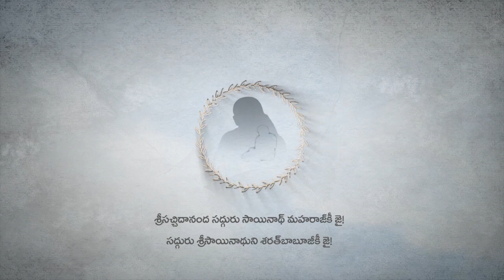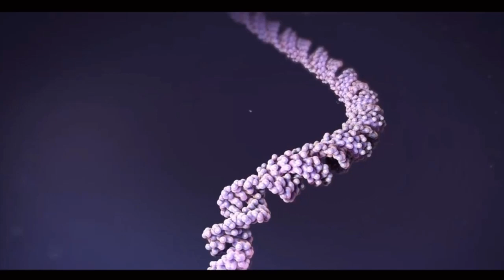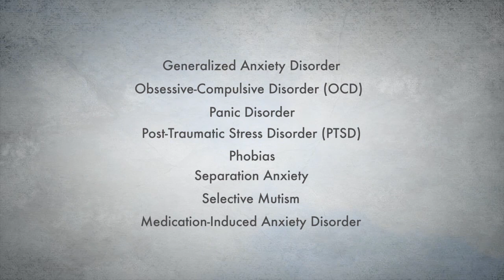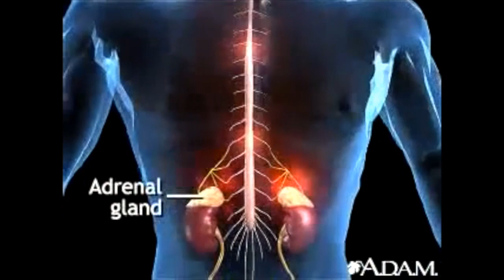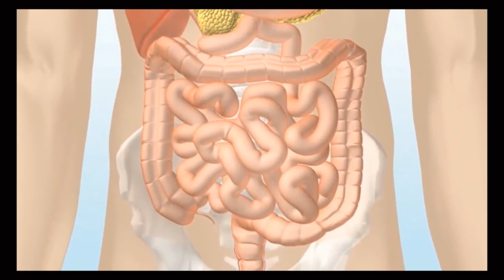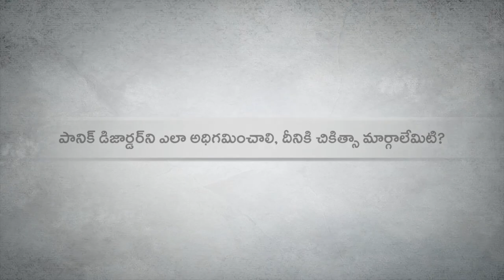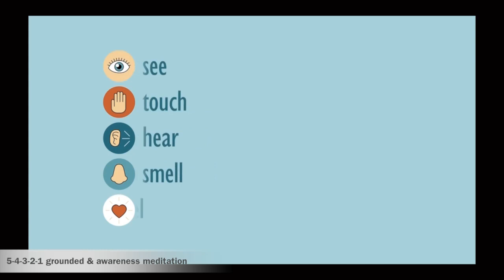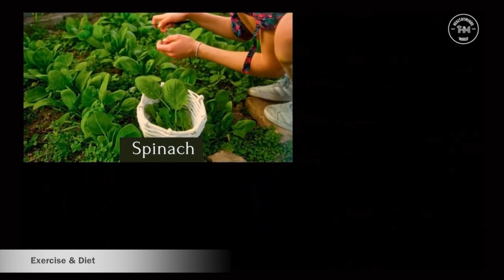Anxiety disorder and panic attacks - భయం వల్ల కలిగే దుష్పరిణామాలు మరియు పానిక్‌ డిజార్డర్‌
This series of video presentations is part of our wish to bring awareness about the incredible science of Homeopathy. We hope to share knowledge, spark interest and help people around the world discover homoeopathy and its immense benefits. May this project help people reclaim the balance of their life energies and get healed naturally.

These videos are entirely designed, developed and produced by practicing homoeopaths, editors, and video designers, who are devotees of Sri Sai Baba of Shirdi and Sri Sainathuni Sarath Babuji. We all are passionate about Homeopathy and holistic healthcare and are eager to volunteer our expertise and skills for this project.

The team of volunteers are,

Anasuya Sainathuni (Ammagaru) - Editor

Sneha Karra - Video Design

Vijay Karra - Video Design

Sireesha Burla - Editor

Sruti Sainathuni - Editor

Dr P. Sai Vinay Kumar, MD, SCPH SCPH+. Has a private clinic in Ongole, Andhra Pradesh and has been practising homoeopathy since 2004.

Dr P. Anil Kumar, MD, SCPH SCPH+. Has a private clinic in Vijayawada, Andhra Pradesh and has been practising homoeopathy since 2004.

Dr Rajsekhar Yelukuru, MD, SCPH SCPH+. Has a private clinic in Kurnool, Andhra Pradesh and has been practising homoeopathy since 2000.

Dr Rajsekhar Bodhankar MD, SCPH, is a senior Scientist in Central Council for Research in Homeopathy.

Dr Anil Kumar Ponnam MD, SCPH SCPH+, teaching faculty at  JSPS Homeopathic Medical College, Hyderabad.

Dr Srikanth Alla MD, SCPH, teaching faculty at JSPS Homeopathic Medical College, Hyderabad.

If you have any questions or would like to share your ideas for future videos with us, please write to us at .

— Saipatham Team